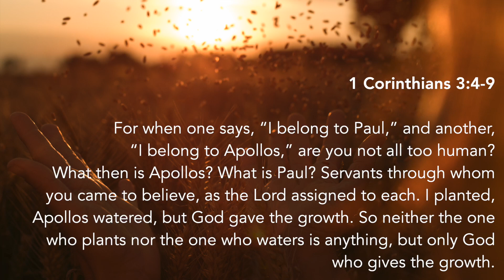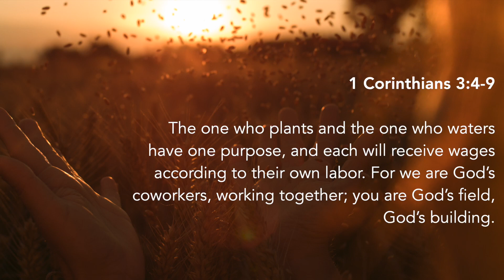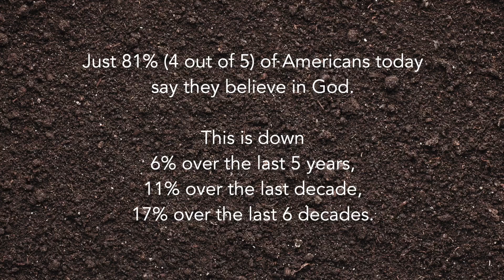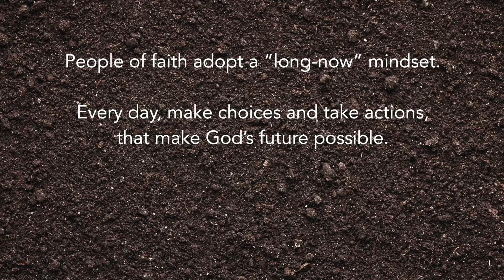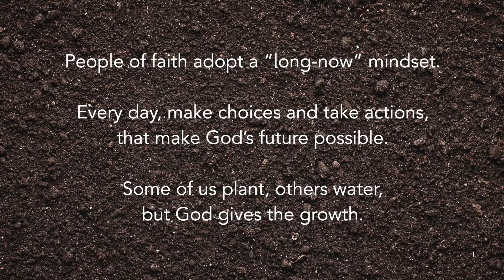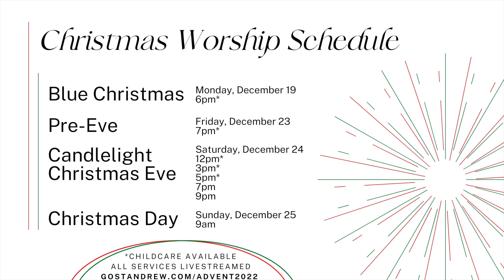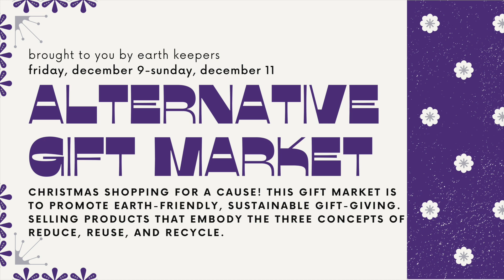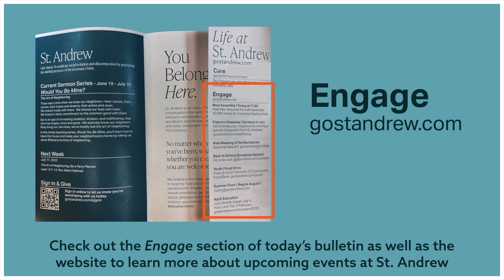November 20, 2022 - Online Campus Worship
WELCOME
Justin Bullis

SCRIPTURE READING:
1 Corinthians 3:4-9 (New Revised Standard Version Updated Edition)
Rev. Amy Stapleton

SERMON
"Sowing the Seed" - The Selflessness of Sacrifice
Rev. Mark Feldmeir

SONG
"Add to the Beauty" (Sara Groves)
Justin Bullis

SPOTLIGHT
"Stewardship" with Mike and Pamela Musgrave

BENEDICTION
Justin Bullis

CURRENT TEACHING SERIES:
“Sowing the Seed"

We all harvest from fields we did not scatter seed.  We all reap where we did not sow.  We all gather from orchards and vineyards where we did not plant.

Someone before us had the vision and foresight to work the land and till the soil and plant the seeds and harvest the fruit.  This is the call of every generation and the holy task of every follower of Christ.  Just as we inherit abundance from our ancestors, so too do we sow seeds and plant fields for those who come after us to feast abundantly on God’s grace and promise.

As we move into our annual stewardship season, we’ll explore how to cultivate the keenness of insight that makes generosity possible, the audacity of generosity that enlarges our own souls, and the selflessness of generosity that can transform the world for future generations.